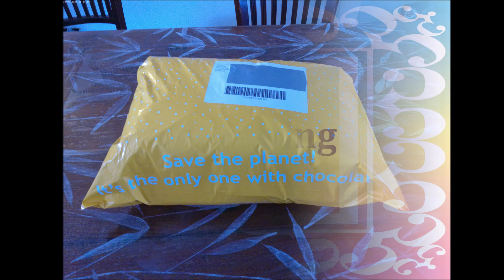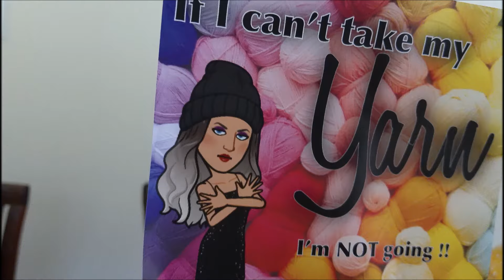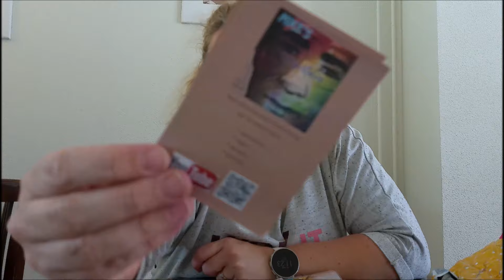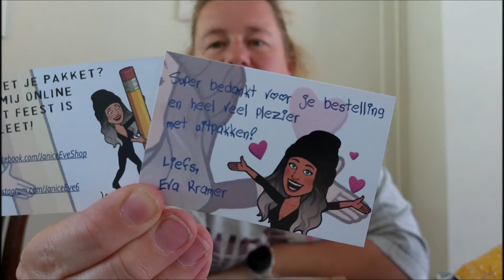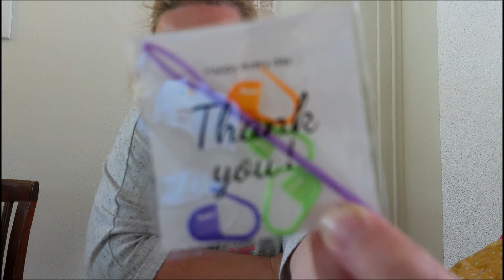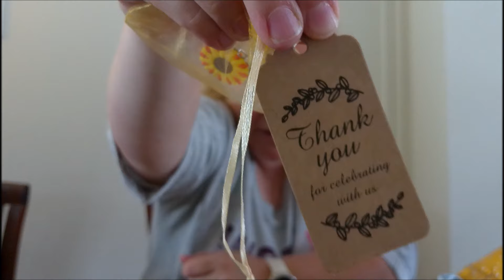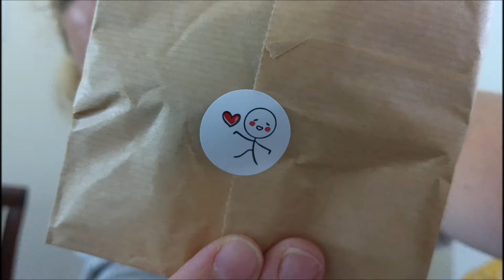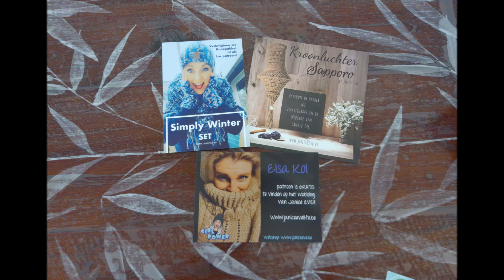Unboxing bestelling Janice Eve; pop-up shop april 2024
In deze video zien jullie de unboxing van bestellingen die ik gedaan heb bij Janice Eve tijdens de pop-up shop bij de lives van Maak het met Miranda.

Wil je ook een kijkje nemen op de website van Janice Eve, dan kan dat via deze link: